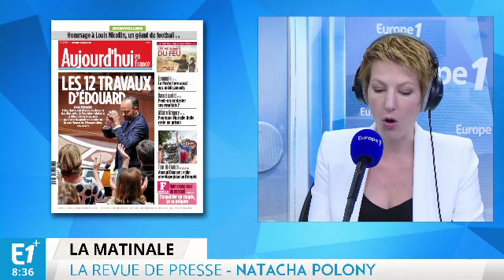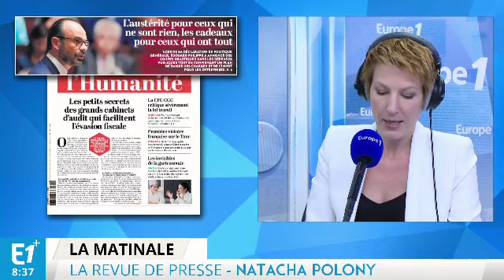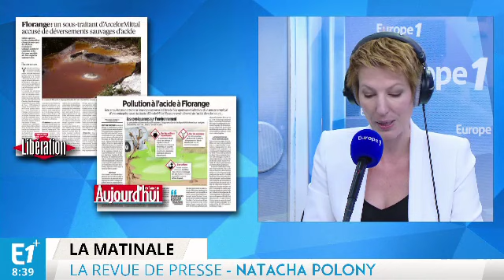C'est le jour d'Edouard Philippe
Le discours de politique générale du Premier ministre est au cœur de vos journaux.